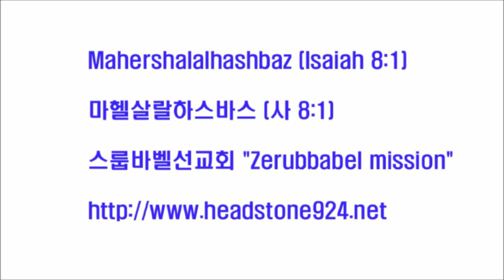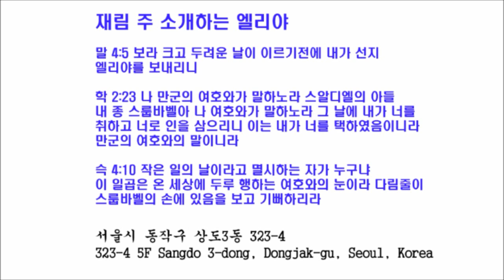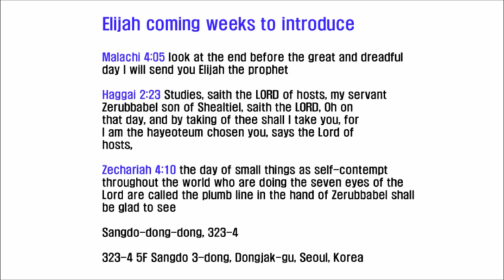스룹바벨 선교회 20140805 D 이사야46장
[성회 설교 화 새벽] 이사야 46장 : 구원의 완전성 2014/08/05 Tuesday Dawn

Mahershalalhashbaz (Isaiah 8:1)

히브리어(Hebrew) ‎: מַהֵר שָׁלָל חָשׁ בַּז

323-4 5F Sangdo 3-dong, Dongjak-gu, Seoul, Korea